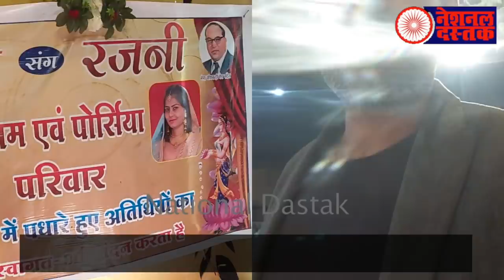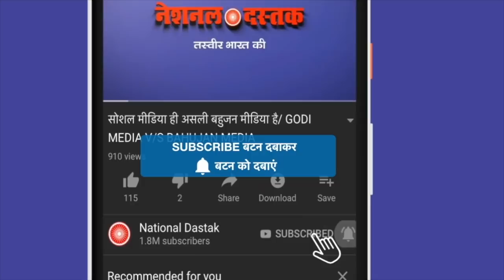बौद्ध धर्म में कैसे होती है शादी देखिए/ HOW GETTING MARRIED IN BODH RELIGION